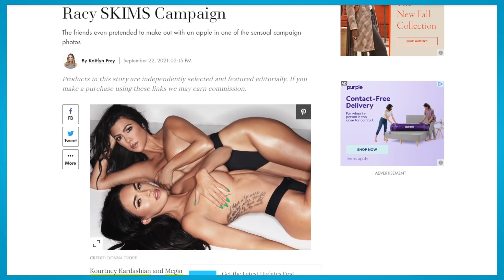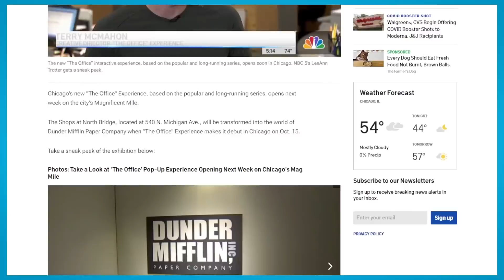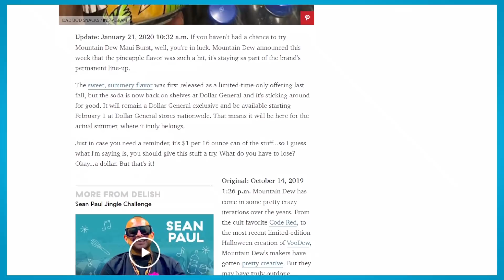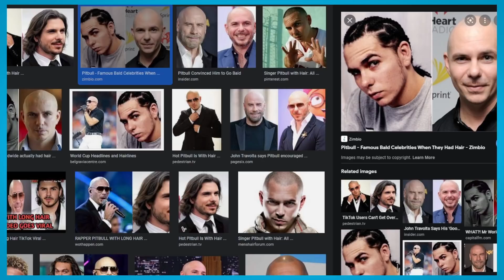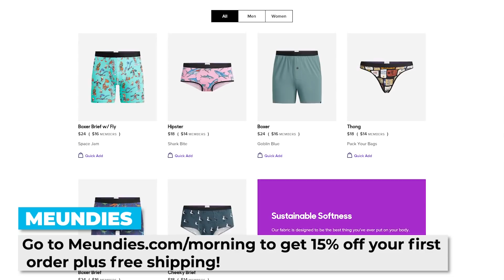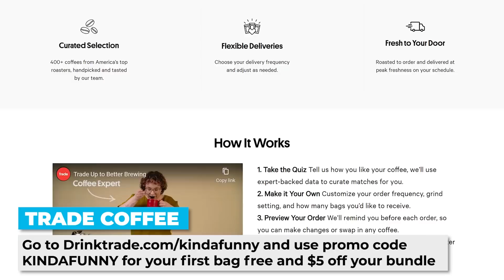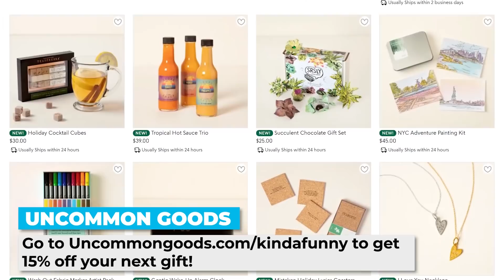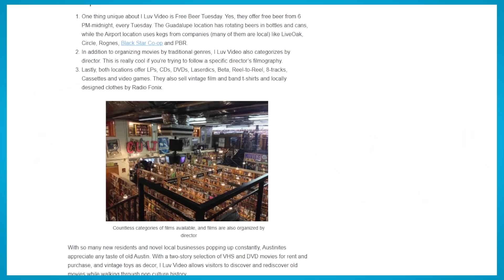Which Scary Movie Traumatized You The Most? - Kinda Funny Podcast (Ep. 185)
We talk about the horror movies that messed us up most when we were kids (or 16 years old like SnowBikeMike).